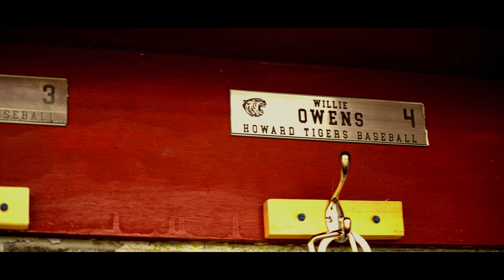Howard High School Dugout reveal 2021! Game 1!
Howard High School in Chattanooga, Tn! Upgraded field and a new dugout!! New jerseys! New Year! Shoutout to our students along with Dynamo Studios for shooting and editing this video!